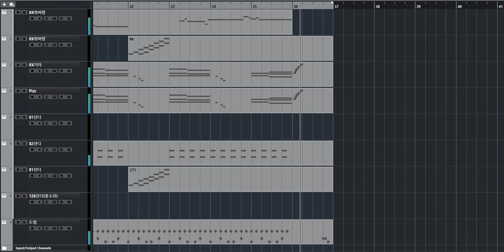[청음,리메이크]kk cruisin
작업기간:
자동업로드됨